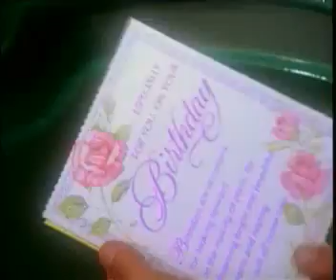Archies Commercial - Sachin Nayak Birthday Wish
Archies Commercial - Model Sachin Nayak